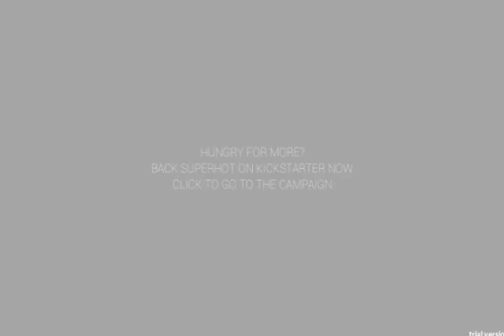Północne Granie - Prawie jak Matrix! | Super Hot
Świetna strzelanka logiczna, w której czas jest naszym podwładnym, dosłownie. Wspominamy ten genialny prototyp w oczekiwaniu na pełną grę :D.

Witam i zapraszam do mojej północnej przygody z
Super Hot (2013).
Uwaga: Wszelkie niewybredne komentarze i uszczypliwe uwagi w filmiku robione są celowo i nie powinny być brane na poważnie. Miejcie to na uwadze ;).